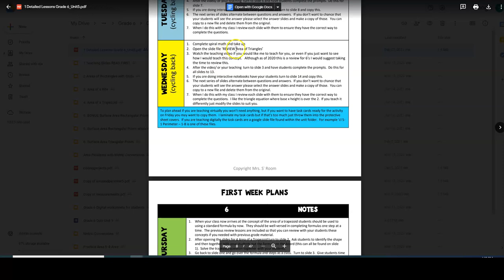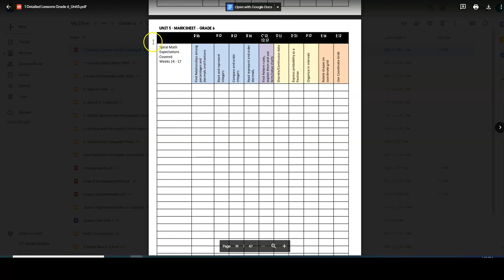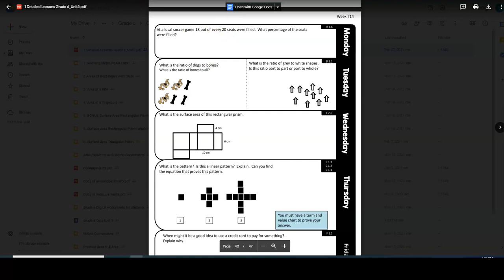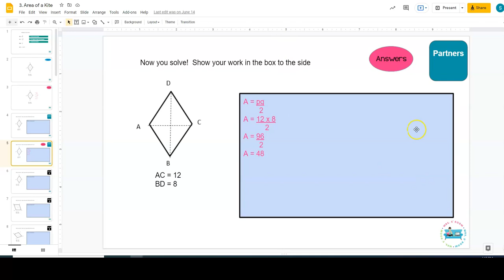Walk through of Math 360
If you are considering my math 360 units or my math 360 for the entire year please watch this first so you can get everything out of it that you need!